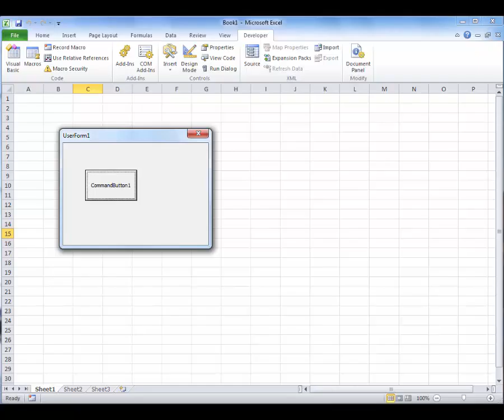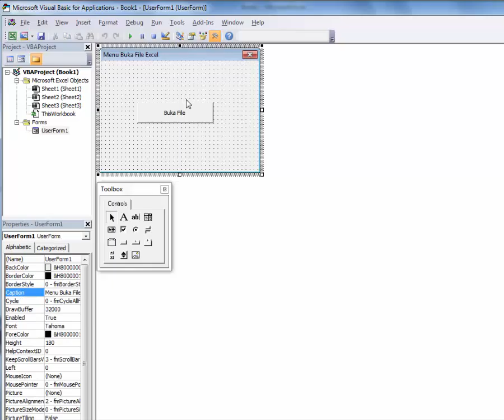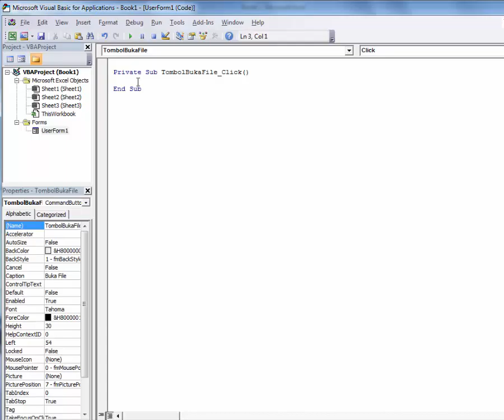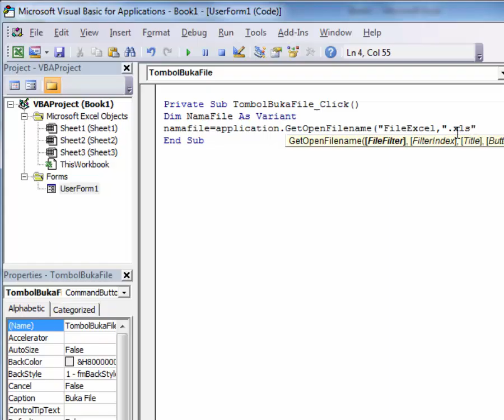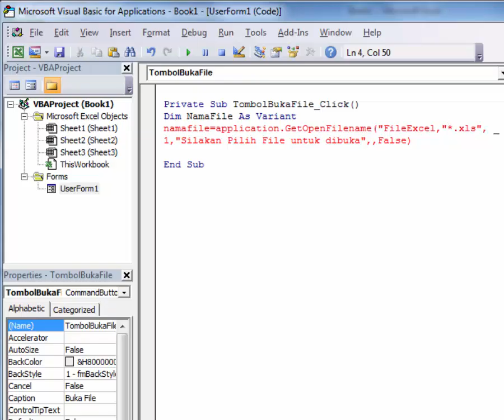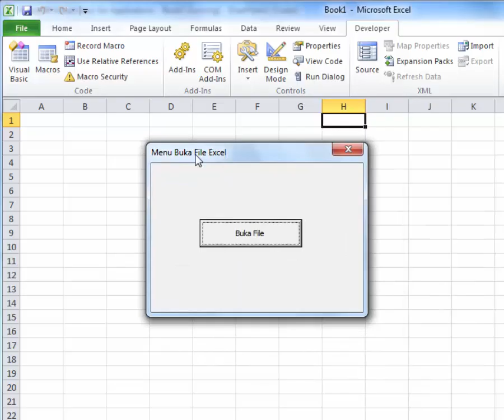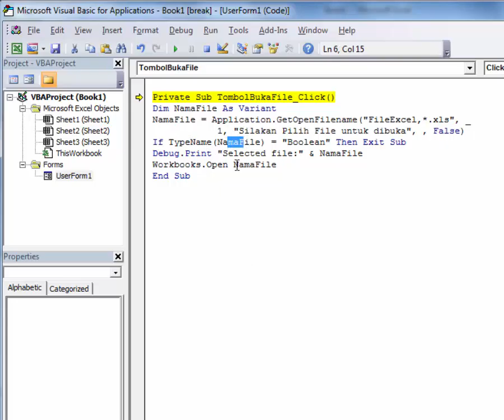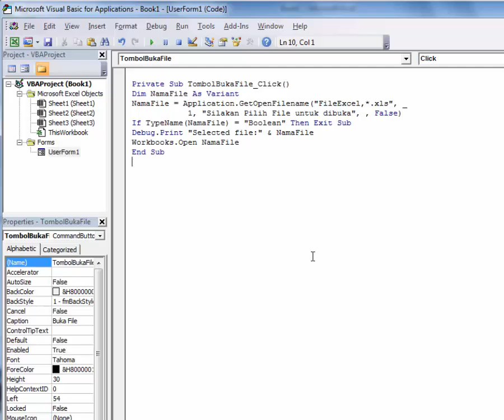Cara Membuka File Excel Melalui UserForm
Menampilkan jendela Open File dengan VBA melalui Userform